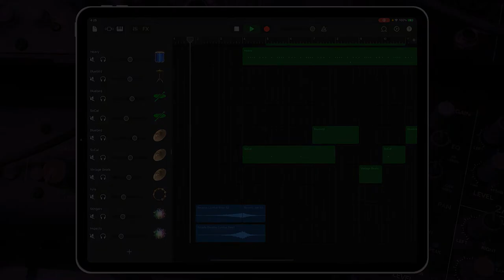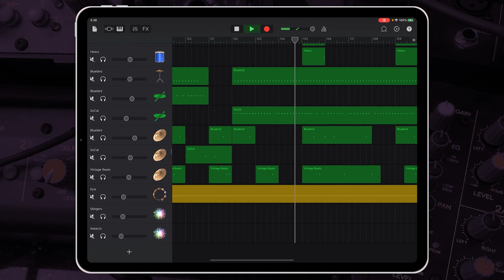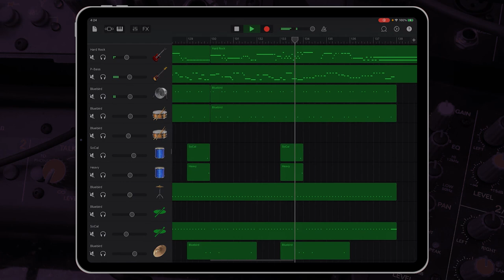Cream - White Room | Garageband Song Remake Cover Remix | iPad/iPhone iOS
Hey guys, check out my Garageband cover remix of { Cream - White Room }